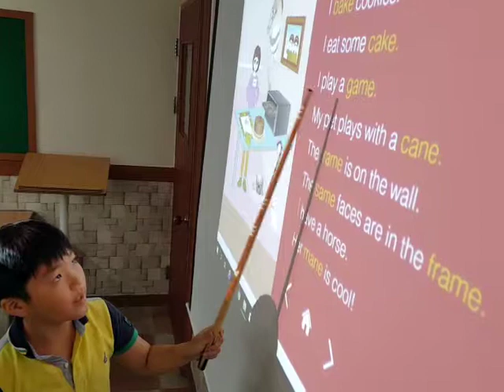2018 07 CEW Phonics 3 u2